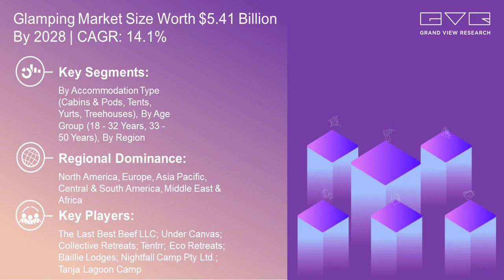Glamping A Hottest Travel Trend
Glamping is particularly appealing to travelers who want to spend time outdoors, but who don’t want to camp in traditional ways. Travelers who do not camp say that glamping allows them to experience the outdoors in comfort (83%), have the services and amenities not associated with traditional camping (63%), and alleviates some of the “work” associated with more traditional forms of camping (27%). Additionally, it appears that glamping is meeting the needs of this group (non-campers) when it comes to gaining the de-stressing benefits of spending time outdoors but with the comforts akin to a hotel or resort - 81% of those who have already tried glamping are open to the possibility of trying it again.